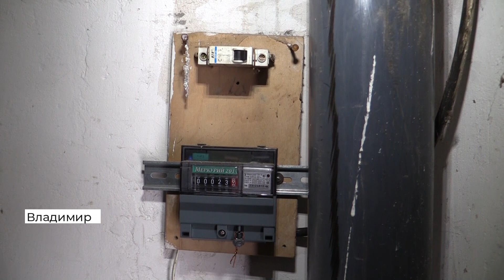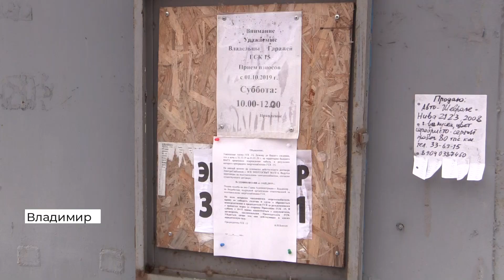Больше 300 гаражей остались без света во Владимире (2020 02 28)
Больше трехсот гаражей во Владимире остались без света из-за отключения электричества, несмотря на то, что долгов у кооператива нет. Владельцы гаражей почти два месяца пытаются выяснить причину отключения. Среди членов кооператива много пенсионеров и инвалидов. Люди жалуются, что боятся получить травму, спускаясь в погреб или ремонтируя авто.